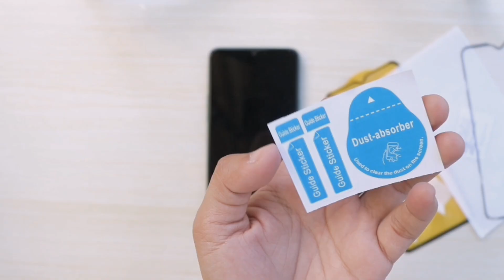🍹 changing my tempered glass | samsung a20s